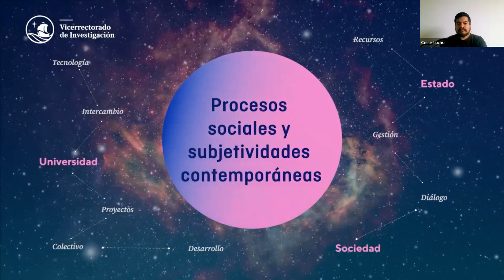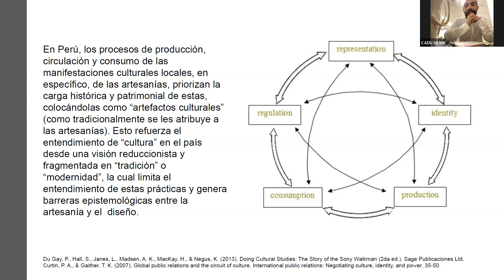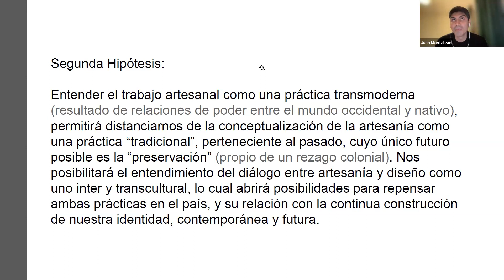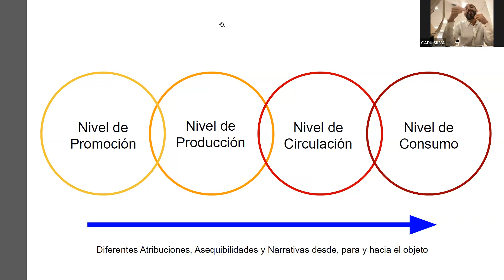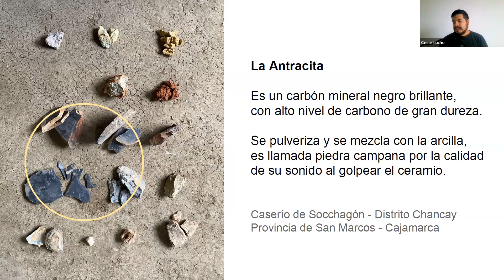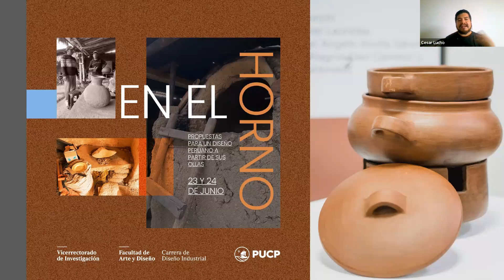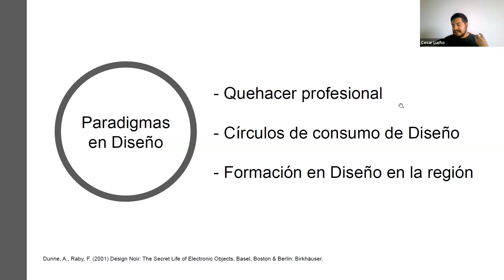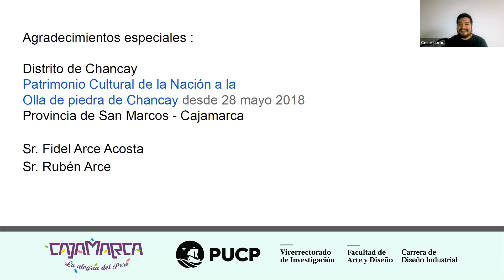Artesania, diseño y ollas Una mirada de las relaciones del hacer desde dos lentes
Presentamos la Conferencia “Artesania, diseño y ollas: Una mirada de las relaciones del hacer desde dos lentes”.

🗣️ Expositores:
- César Lucho
- Juan Montalván
- Licia Torres
- Claudia Ayala
- Carlos Eduardo Silva
- Consuelo Cano

🤝 Conocimiento al servicio del país